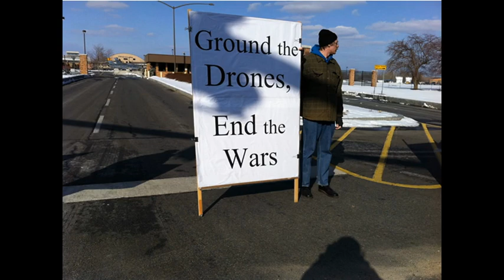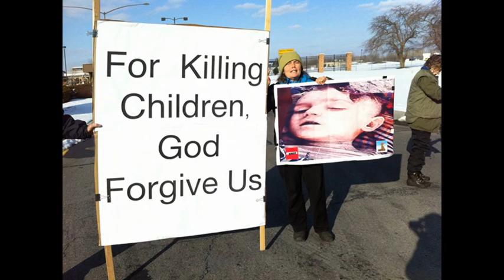Mike Malloy: Ash Wednesday, anti-drone protests, and Rubio's big lie about VAWA/Native tribes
Hour 2, segment 2, February 13, 2013.
Mike explains what Ash Wednesday is, reports on the arrests of 9 anti-drone protesters at Hancock AFB, and criticizes Sen. Marco Rubio for voting against the Violence Against Women Act for " a provision that would grant tribal courts jurisdiction to prosecute crimes against non-Native Americans on tribal lands -- which several other Republicans have said could raise constitutional problems" (per Politico).